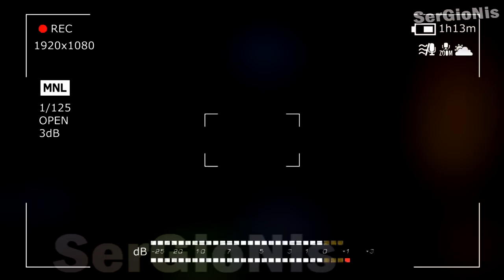ПОТЕРЯННЫЙ ЭПИЗОД ГРАВИТИ ФОЛЗ | АЛЕКС ХИРШ РАССКАЗАЛ ОБ ЭТОЙ СЕРИИ | СМЕРТЬ СТЕНА